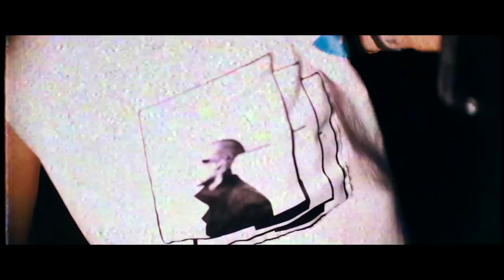letskillua - Ndjenja Blu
Kliko CC per tekstin
Produced by: Killua - Undefined Ent.  (Sample : Snowy White - Midnight Blues)
Video By : Armando Delia (Mate Films)